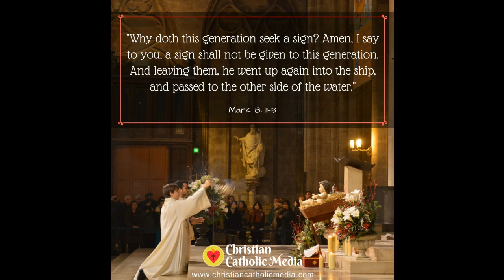FEBRUARY 13 THE GOSPEL